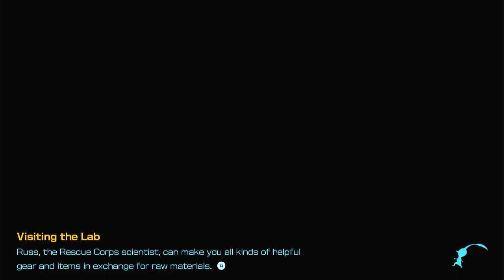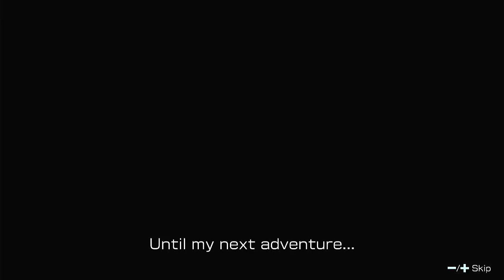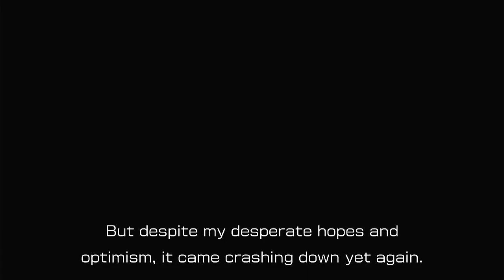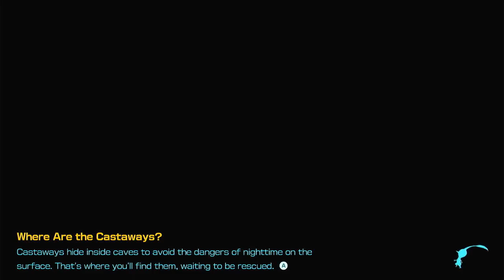Episode 62 Final Thoughts - Pikmin 4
Just cleaning up the last few things.
Of course I still struggled with this.